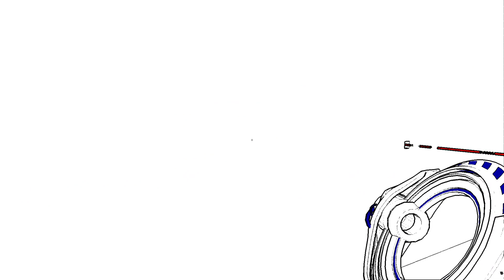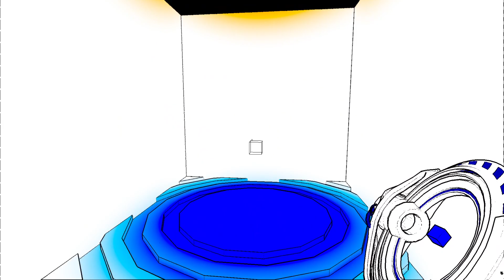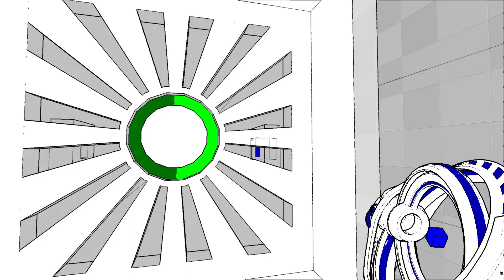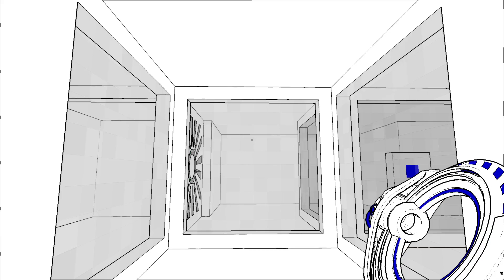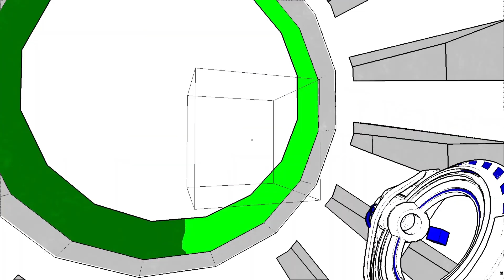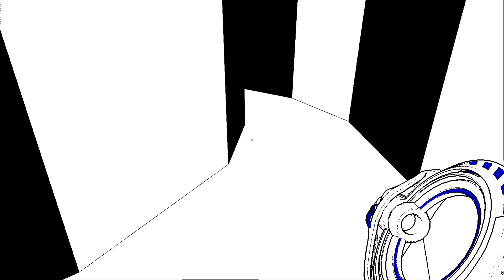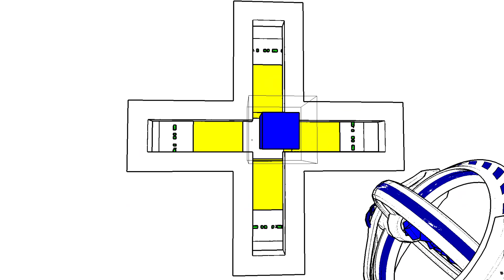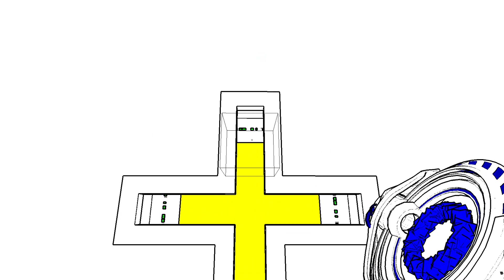Antichamber Gameplay Part 3